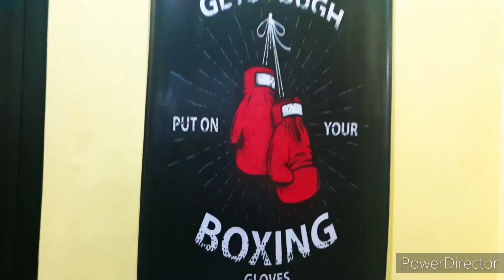how i tried to learn muay thai..Me and renz(learning muay thai basic)learn&enjoy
3rd day sa basic muay thai... 😁😁😁
Lets see ano ang magiging transformation na mangyayari... 😁😁😁